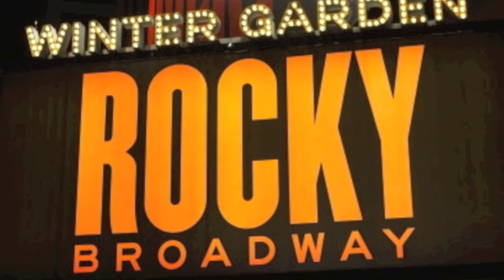Actor Luis Salgado gets two for one with Rocky Broadway TRAINING FOR THE ROLE of Kid Rizzo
"Rocky makes us all Fight from the heart!  I get my passion for Musical theater mixed with my love for boxing in this wonderful new musical.

My 3rd Original Broadway Production!
So happy and grateful of life for this."

Luis' passion for the stage and desire to connect with the audience makes him a versatile performer. Broadway credits include Women on the Verge of a Nervous Breakdown (Malik), Tony Award winning show In The Heights (Jose) awarded "Gypsy of the Month" by BroadwayWorld "Drama Desk Award" and an "ACCA Award" for best ensemble. Other credits include: The Mambo Kings as Frankie Suarez, A Chorus Line as Paul and Bobby, Fame on 42nd Street (Joe Vegas u/s), Aida and Fransisco in the play The Ghost Dancer. He has performed in special presentations celebrating Miguel Piñero's work, creating characters from Piñero's words, as well as the role of Cupcakes from Short Eyes. Film Credits include: "Step Up 2 The Streets" (Alejandro), "Enchanted", "Across the Universe", "The Great Observer" and "Dirty Dancing 2: Havana Nights." Luis has been invited to perform at several cabarets and benefits as a vocalist and is featured on the album Dare to Go Beyond.

ONE OF THE BEST THING ABOUT PERFORMING IS GETTING INTO THE LIFE OF THE CHARACTERS... EVEN IF I BOX FOR A SECOND ON STAGE I WANT TO UNDERSTAND THE TRUTH OF EACH MOVEMENT AND ROCKY HAS CONNECTED ME WITH A FEW PASSIONS... MOVEMENT, BOXING, DANCING, ART!

Whether you're getting ready for a boxing match, a workout at the gym or the arrival of a hotly anticipated Broadway show, nothing gets your adrenaline pumping like ROCKY's iconic theme song. Take a look at how celebs and fans are celebrating the start of ROCKY on Broadway.